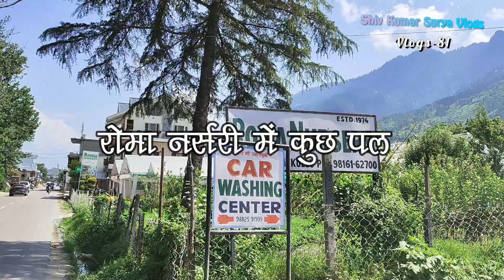यह मात्र पौधशाला नहीं अपितु रंग-ओ-महक का जखीरा है | पौधशाला में आनंद के कुछ क्षण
Vlogs-81 | आज रोमा नर्सरी से लाया कुछ पौधे और गमले.